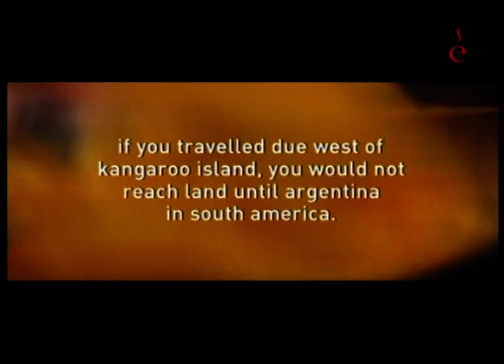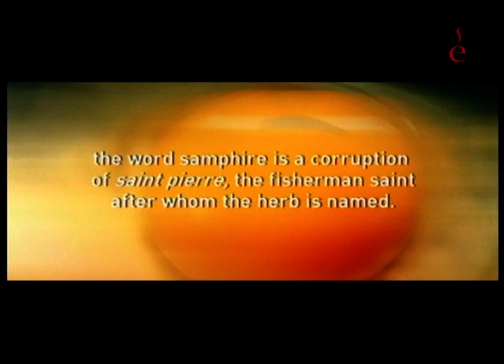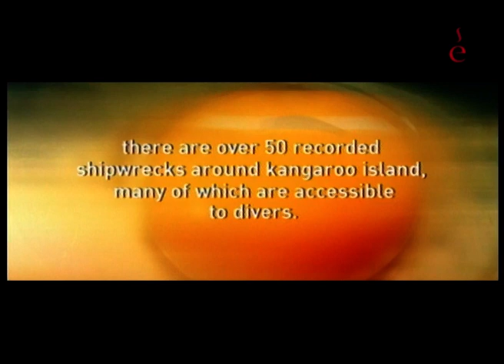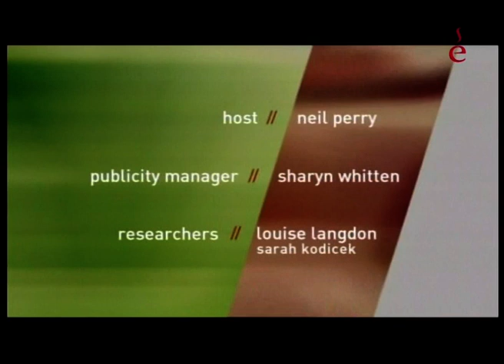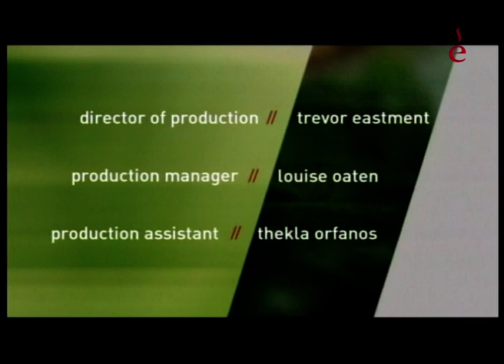Свежие и быстрые с Нейлом Перри. Рыба на гриле. Раки. Цыплята. Лангуст.